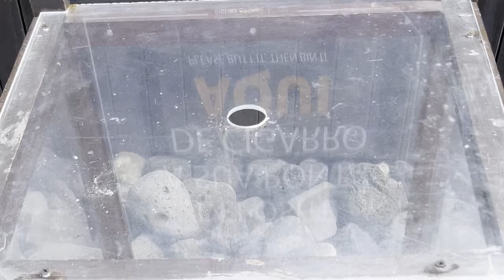Azoren Extrem: 8 Tage Wildcamping im Vulkanparadies! 🌋🏕️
Unsere Ausrüstung:
►Trangia Kocher

Liebe Abenteuerlustige und Naturbegeisterte! 👋😃

Seid ihr bereit für eine außergewöhnliche Reise ins Herz des Atlantiks? 🎒✈️ Wir - Mercedes, Andy und Micha - nehmen euch mit auf eine faszinierende 8-tägige Entdeckungstour durch die Azoren! 🗺️🇵🇹

🌿 Taucht ein in die unberührte Natur der Azoren und lasst euch von der Schönheit und Vielfalt dieser einzigartigen portugiesischen Insel verzaubern. São Miguel diese Insel hat ihren ganz eigenen Charme! 🏝️

💚 Dieses Video ist mehr als nur eine Reisedokumentation – es ist unsere Liebeserklärung an die Natur und das einfache Leben unter freiem Himmel. Wir teilen mit euch nicht nur atemberaubende Ausblicke, sondern auch  Wildcampen und Tipps  zu den besten Spots für Naturliebhaber.

Lasst euch inspirieren und plant vielleicht schon bald euer eigenes Azoren-Abenteuer! 🌍✨

So verpasst ihr keine unserer zukünftigen Reisen und Outdoor-Abenteuer!

Mercedes Kanal: @invullnerablee
Andy Kanal: @RuffyJackson

Teilt uns mit, welcher Teil des Videos euch am besten gefallen hat oder welchen Ort auf den Azoren ihr unbedingt besuchen möchtet! Habt ihr schon eigene Erfahrungen auf den Azoren gemacht? Lasst es uns wissen!

Bis zum nächsten Abenteuer, eure Outdoor-Enthusiasten! 🌄🎒